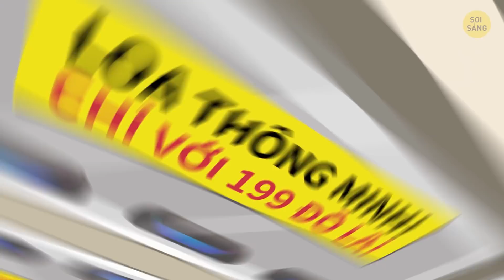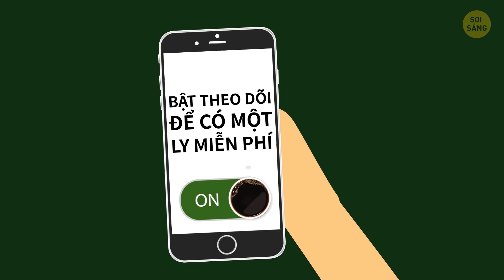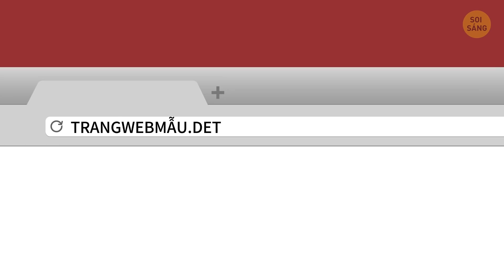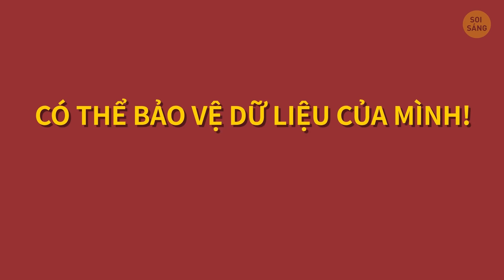4 cách mà điện thoại có thể đánh cắp dữ liệu cá nhân của bạn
Bạn đang tra cứu vé máy bay cho chuyến du lịch hè, và bùm!!!, bạn bị bắn phá bởi một loạt quảng cáo cho kem chống nắng, đồ bơi và khách sạn bên bờ biển giá cả phải chăng? Kỳ diệu hơn, bạn bàn luận với bạn bè về loại kem dưỡng da mới nào đó, và ngay lập tức nhận được giảm giá dành riêng cho nó? Làm sao mà chuyện này xảy ra và có cách nào để ngăn chặn được nó không nhỉ?

Nếu nó nghe có vẻ đáng sợ, thì hãy suy nghĩ xem bạn có cài ứng dụng nào đó để theo dõi tuyến đường chạy bộ hoặc để tìm vị trí của trạm xăng gần nhất không? Và nếu có, thì bạn đã đọc kỹ tất cả các điều khoản và điều kiện mà nó yêu cầu bạn đồng ý khi cài đặt chưa? Chưa chứ gì? Xin chúc mừng! Bạn đã cho phép ứng dụng có quyền được theo dõi vị trí của mình, và chuyển những thông tin này cho các công ty khác nữa đấy.

DẤU THỜI GIAN:

Trợ lý kĩ thuật số không phải là người duy nhất lắng nghe bạn đâu! 0:26

Một số ứng dụng trên điện thoại biết chính xác bạn đi đâu và khi nào 2:11

Có một số thông tin bạn đã cung cấp mà không nhận ra 3:59

Cookies 🍪 vẫn giúp các công ty phân tích thói quen Internet của bạn 5:17

TÓM LƯỢC:

- Hóa ra, có một số công ty nào đó đã thuê người để nghe lỏm các cuộc hội thoại mà bạn trao đổi với trợ lí ảo của mình. Tại sao? Chà, bạn có thể nghĩ rằng các mệnh lệnh sẽ được thực hiện bởi phép màu kĩ thuật số, nhưng thực ra, chúng vẫn cần xử lí thủ công đấy.

- Nếu vẫn không thích việc bị ghi âm và sau đó được chọn làm mục tiêu cho các quảng cáo dựa trên những sản phẩm và dịch vụ mà bạn đã hỏi, thì có cách này đấy. Bạn có thể hủy kích hoạt chương trình cải tiến phần mềm trong cài đặt quyền riêng tư trên thiết bị của mình.

- Năm 2018, Thời báo New York đã tìm thấy ít nhất 75 công ty chuyên lấy thông tin về vị trí của những người xem dự báo thời tiết hoặc các tin tức mới nhất từ ứng dụng yêu thích của họ. Cơ sở dữ liệu này có thông tin của 200 triệu thiết bị điện tử chỉ riêng ở Mỹ thôi đấy.

- Các công ty mua thông tin này tuyên bố rằng họ chỉ sử dụng các dữ liệu để phân tích xu hướng chung của hành vi khách hàng, nhưng điều này vẫn không thực sự thoải mái, khi bạn biết là ai đó đang theo dõi từng bước của mình để sau này có thể bán hàng hóa hoặc dịch vụ của họ.

- Các nhà cung cấp âm nhạc thường cho phép bạn tạo danh sách bài hát, và nghe tất cả các bản hit yêu thích trực tuyến, nhưng đồng thời, họ cũng thu thập dữ liệu cá nhân của bạn và bán nó cho các đại lý quảng cáo đấy.

- Bất cứ khi nào tham gia một cuộc khảo sát hoặc kiểm tra trực tuyến thú vị (ví dụ: chúng ta đều thích tìm hiểu mình là ai trong kiếp trước, phải không nào?) và đăng nhập một trong những tài khoản mạng xã hội để thực hiện, thì bạn đã cũng cấp quyền truy cập vào danh sách bạn bè cùng thông tin cá nhân của họ nữa đấy..

- Cách phổ biến nhất để các tập đoàn có thể tìm hiểu và cung cấp dịch vụ của họ cho bạn là sử dụng Web cookies. Trên thực tế, có những công ty với mục tiêu chính là xây dựng chân dung người tiêu dùng, bao gồm tuổi tác, giới tính, chế độ ăn uống, chức danh công việc và thu nhập nữa.

- Tin vui là bạn có thể bảo vệ dữ liệu của mình nếu thay đổi chính sách cookie cá nhân bằng cách sử dụng VPN, cài đặt các tiện ích mở rộng chống theo dõi đặc biệt hoặc tắt Flash trên máy tính của mình.